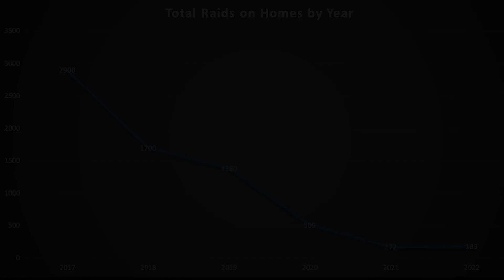Good & Bad Journalism Ep. #1: Warrant Reductions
In the inaugural episode of our series titled Good & Bad Journalism, which looks at the best and worst of reporting in Chicago on crime, violence, and justice issues, we focus on a recent story on the recent drop in searches of homes by the Chicago Police Department.

The article demonstrates the journalist Frank Main uncovered some pretty exciting numbers documenting the drop, but instead of making the basis of a compelling investigative piece, instead settled for lazy bothsidesism reporting that left the public more uninformed after reading the article than before it was published.